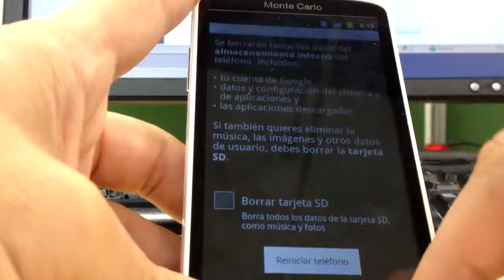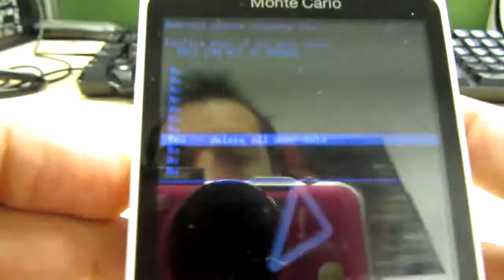Hard Reset Orange Montecarlo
Gracias por haber visto el vídeo y recuerda que tus likes son el motor principal para continuar con este hobby.